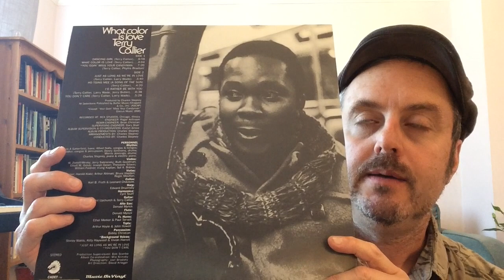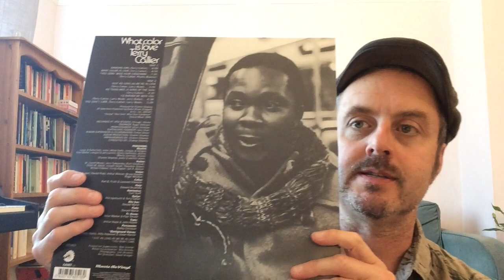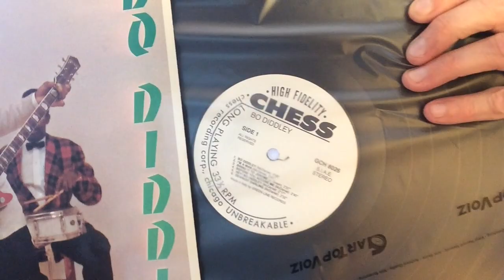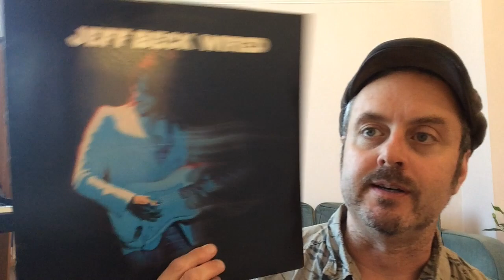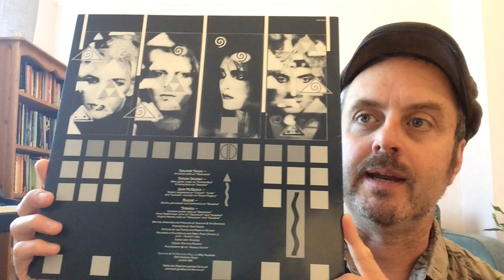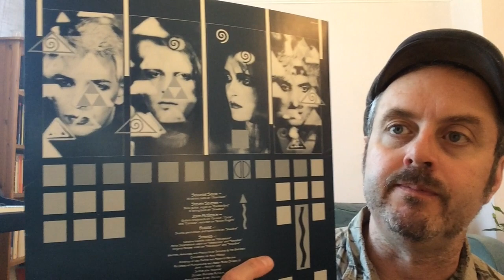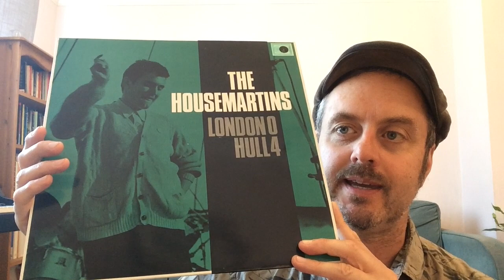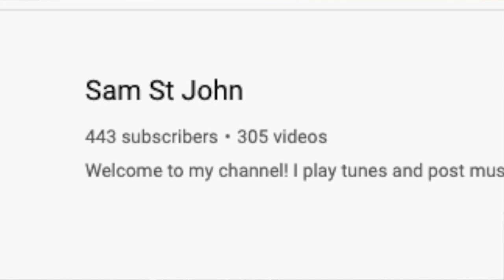Vinyl Finds #83: Return to VOD!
Showing a batch of late spring vinyl purchases from the smallest record shop in the UK.  Also some VCLT and channel shout-outs. Enjoy!